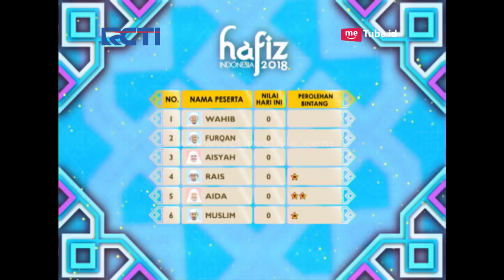HAFIZ INDONESIA 2018 - Tantangan Ayat Mutasyabih Untuk Wahib [9 Juni 2018]